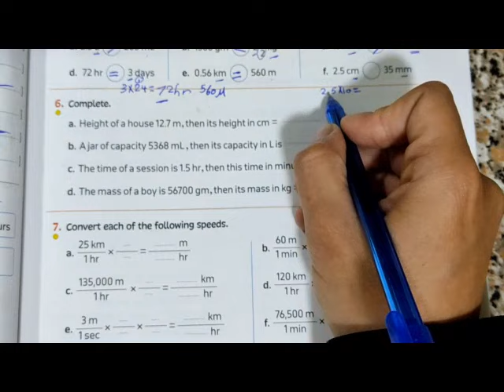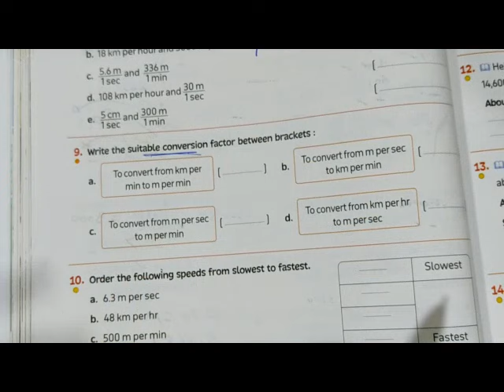Follow exercises on unit 10 / lessons 4 to 6 / conversion factor ماث الصف السادس / الترم الثاني/ مهم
follow Exercises on unit 10 / lessons 4 to 6 / conversion factor / ماث الصف السادس / الترم الثاني / مهم أوي
exercises on exploring conversion factor
exercises on using conversion factor
exercises on applications on the conversion factor
math for grade six
second  term
Droos math
المعاصر 2024
ماث الصف السادس
الترم الثاني
المنهج الجديد
دروس ماث
جريد 6